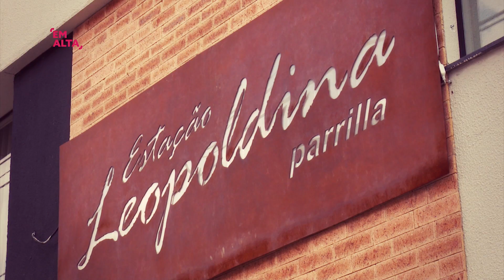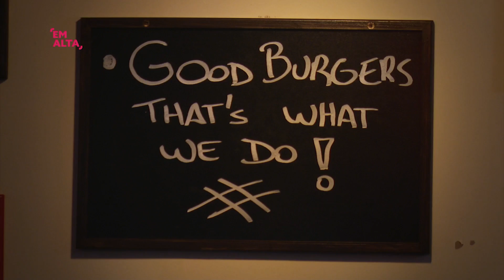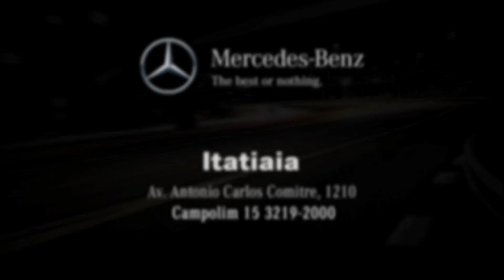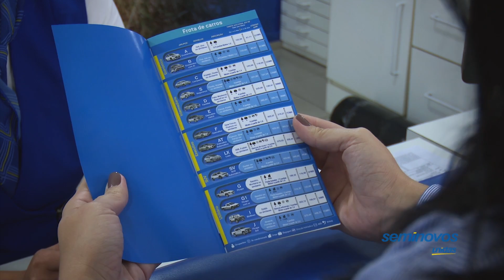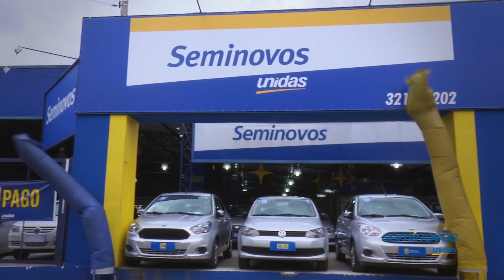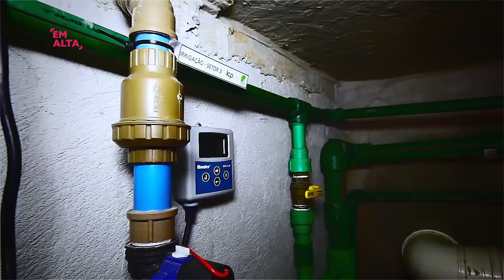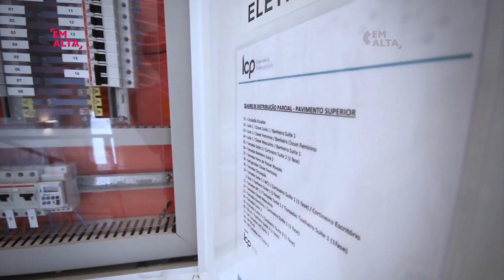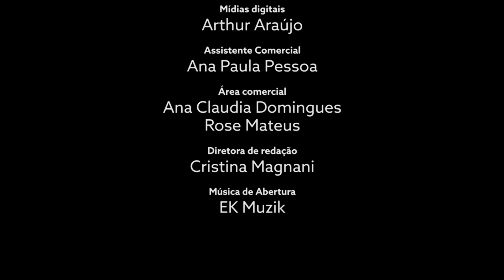Programa em Alta - Programa 227